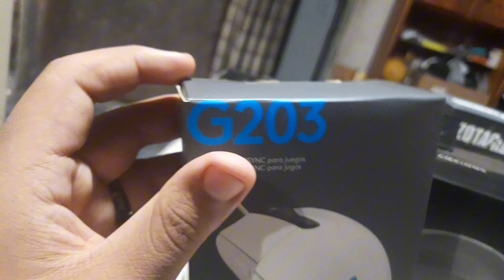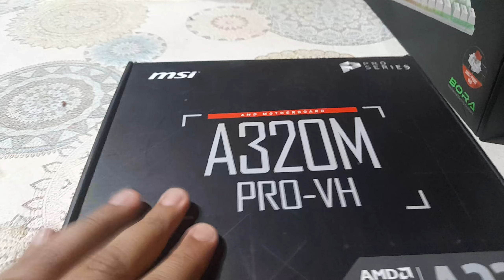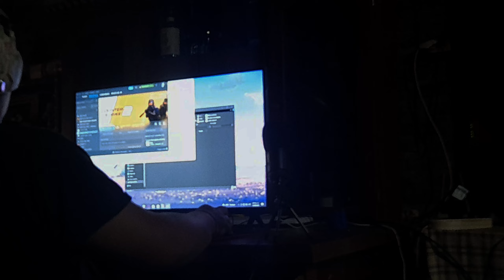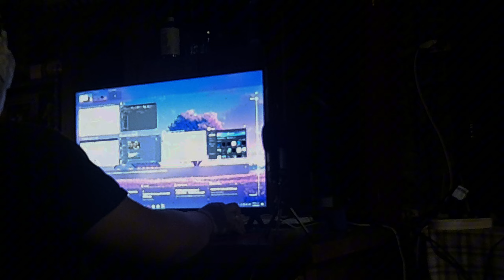SET-UP 2021-2024!!! -tomilonga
hoy les enseño mi propio set-up gamer en el me la paso grabando y editando espero lo disfruten ya que me costo mucho hacerlo, los quiero mucho.. -tomilonga